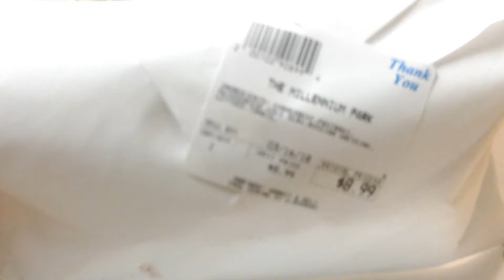The Sandwich of Awesomeness EP 17 -- 3 20 18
If you wish to Send Me Mail.. You can Send it to the Below Address: Serene Madness
82 Lincoln Street #205
Newton Highlands, MA 02461
United States